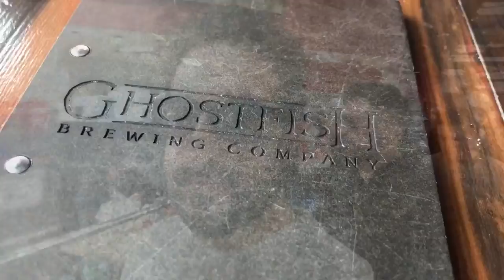gliderCEO V26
Hot lap, Ghost Fish Brewery, Vela Dispensary, On the Mark Seattle Hair, Golden Gardens Bathhouse, GOODSOUL